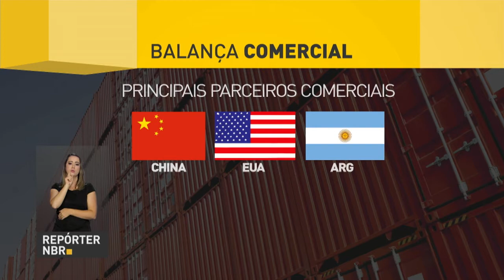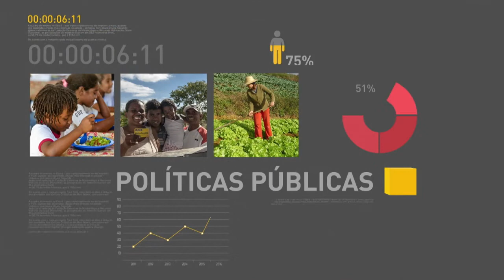BOLETIM REPÓRTER NBR 20h - 2 de janeiro de 2018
REPÓRTER NBR 20h - 02.01.18: INSS prorroga prazo para aposentados e pensionistas fazerem  a comprovação de vida. E mais: Balança comercial brasileira tem o melhor resultado nos últimos 29 anos.